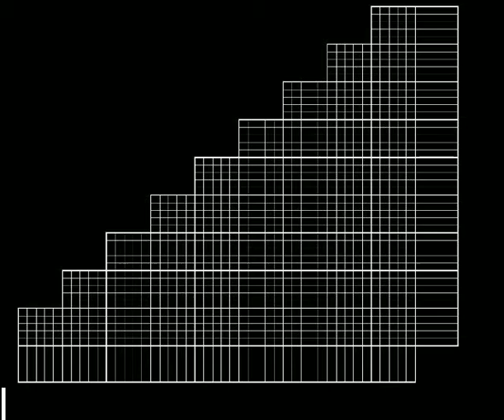ladder-10s (sonomotiongram)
A 10-second sonomotiongram of an abstract image.

A sonomotiongram is a sonic display of motion from a video recording, created by sonifying a motiongram. A motiongram is a spatiotemporal display of the motion in a video recording.

April 2013
Alexander Refsum Jensenius
University of Oslo, Department of Musicology, fourMs lab